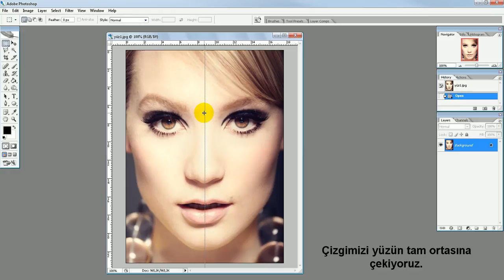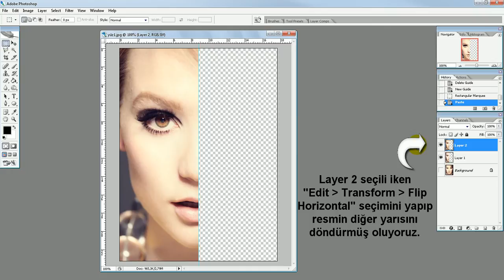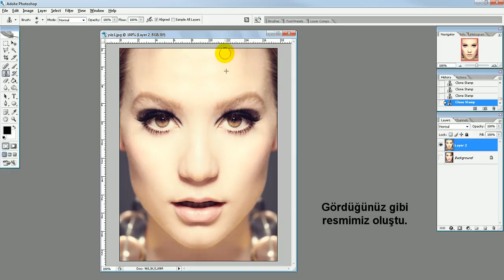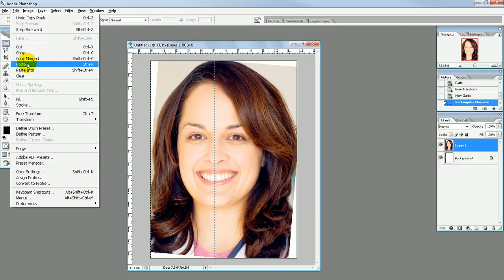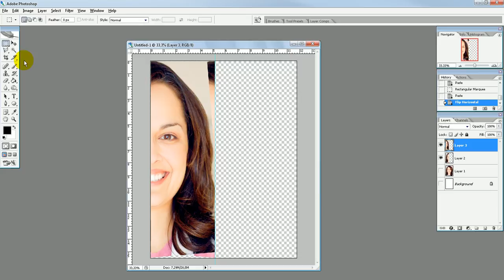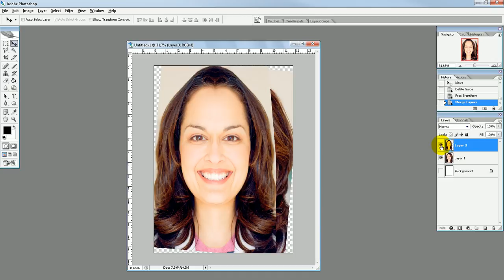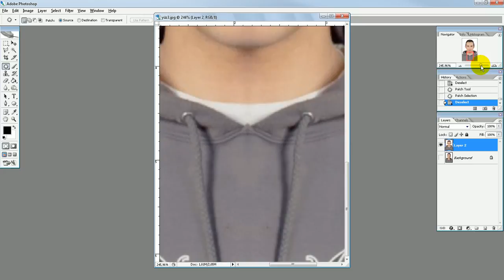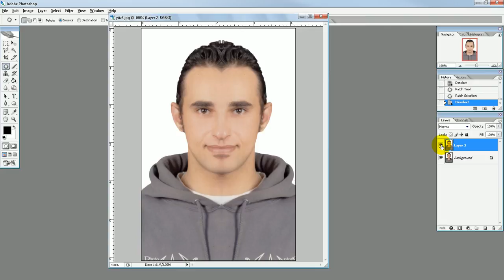Photoshop ile yüzü düzleştirme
3. yüzdeki çizgileri silmek için kullanılan araç: Patch Tool